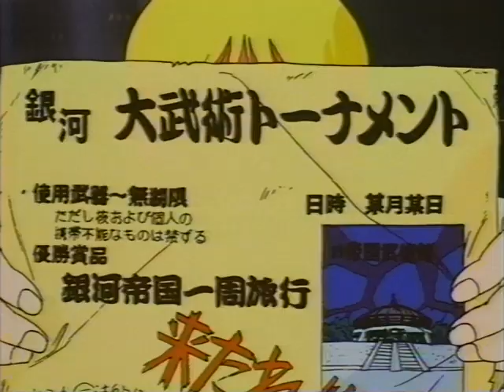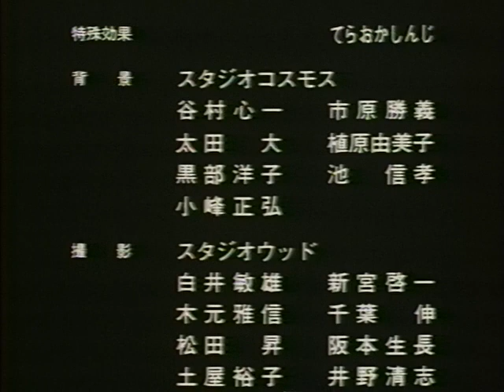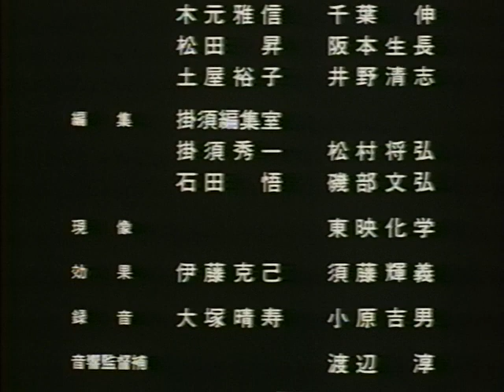Elf 17 (エルフ・17) (Legendado)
Legenda: GekigaFansub